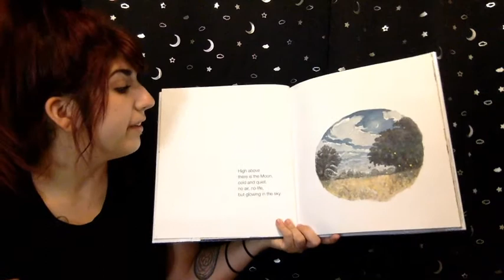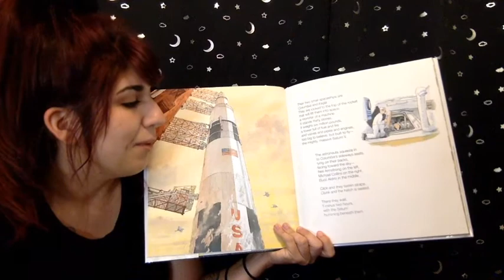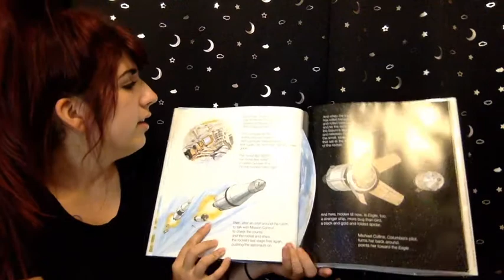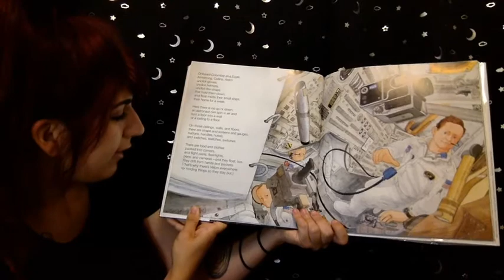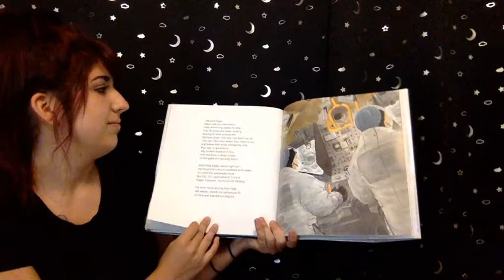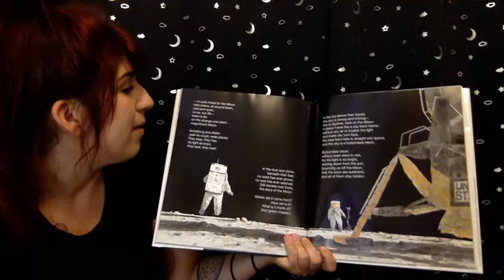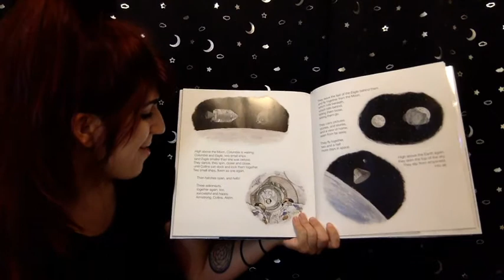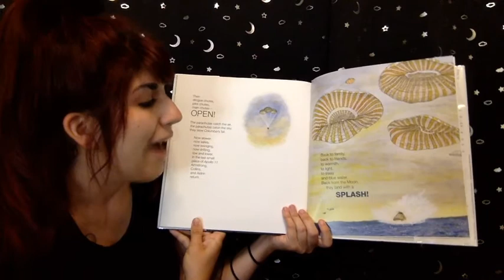Starry Storytime 12: Moonshot - The Flight of Apollo 11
Book: Moonshot - The Flight of Apollo 11 by Brian Floca
Read by Elainie Huncik